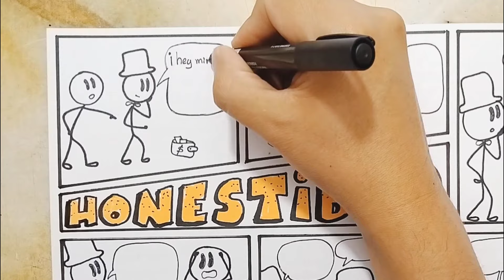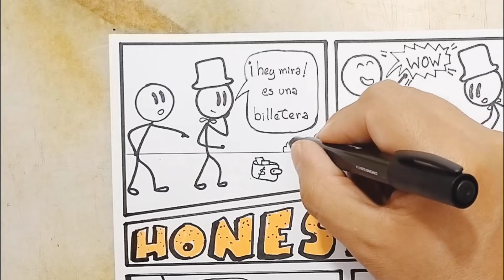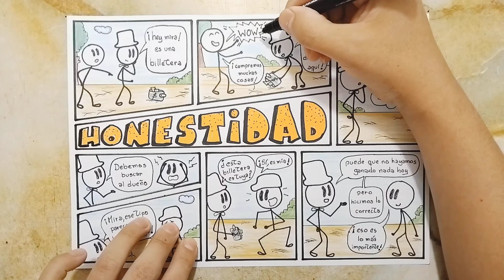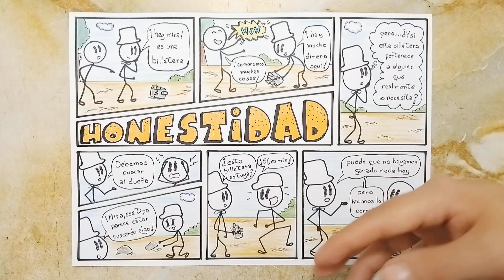Como Hacer una HISTORIETA - Stickman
Vamos a elaborar una nueva Historieta donde los protagonistas son los Stickmans